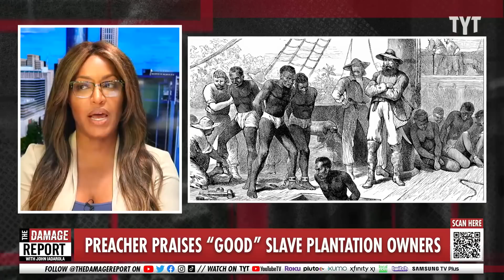Unhinged Preacher Stuns Entire Room As Slavery Sermon GOES OFF Deep End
A sermon by missionary Mike Keller at Arecent church faces instant backlash after comments on plantation owners in an unhinged sermon that explodes across social media. John Iadarola and Sharon Reed break it down on The Damage Report.

"Arecent church sermon by missionary Mike Keller has caused an angry outcry from social media users after clips of his comments were posted online.

The remarks made by Keller that drew the negative response were about "good people" he claimed were on American slave plantations, along with other comments people said do not accurately reflect what slaves experienced.

Much of the attention surrounding Keller has to do with him being the father of Anna Duggar, who starred on the TLC reality series 19 Kids and Counting. The show was put on pause in 2015 after Anna's husband, Josh Duggar, was accused of sexual molestation when he was a minor. In 2022, Josh was sentenced to more than 12 years in prison for receiving and possessing child pornography."